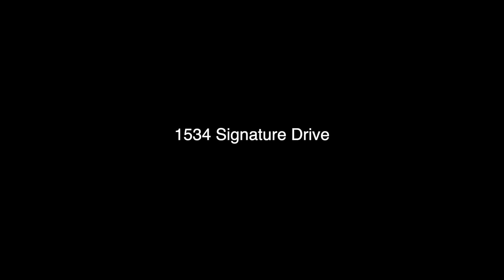1534 Signature Drive